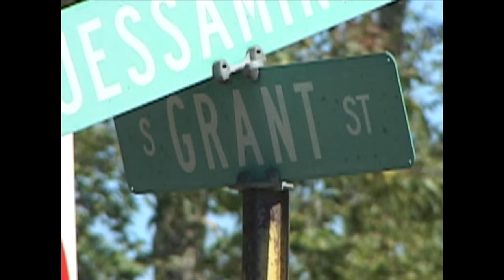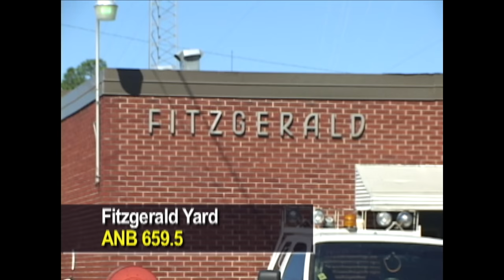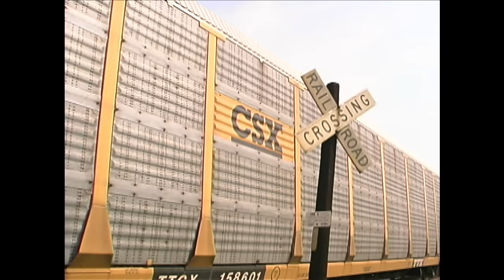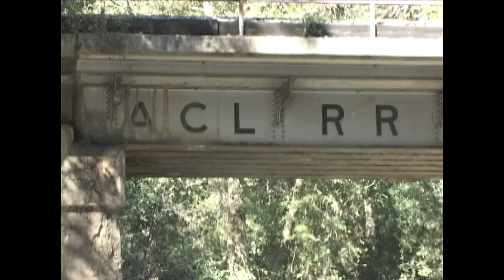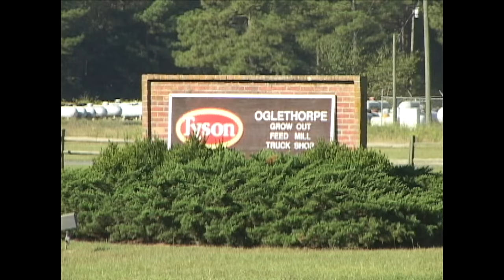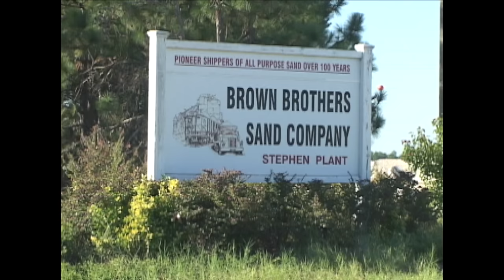The Way It Was: The AB&C. Railfanning The Fitzgerald Sub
This is a re-issue of a DVD program I produced in 2010 on one of my favorite CSX routes: The Fitzgerald Sub from North Central Georgia, to the Southeastern corner at Waycross.
I've made a few edits for time, but it's basically the same show as the DVD. Enjoy!